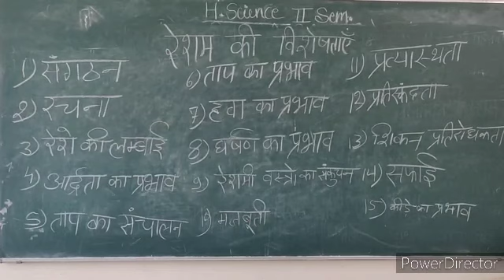physical properties of silk BAlll semester home science